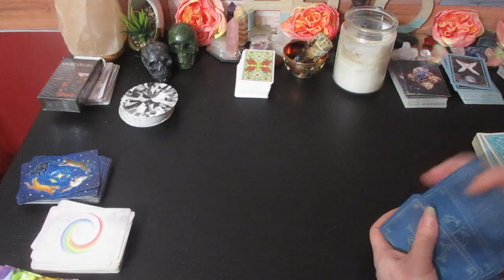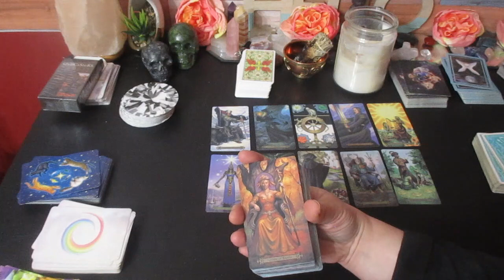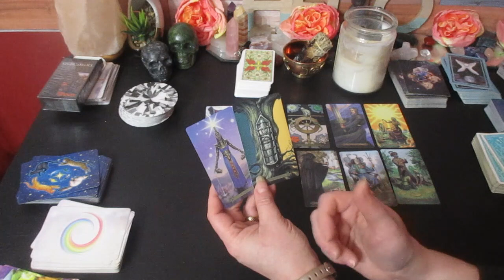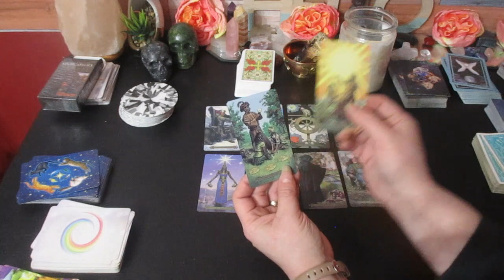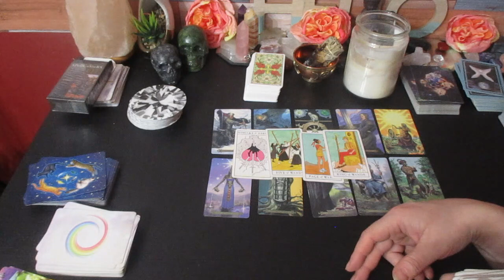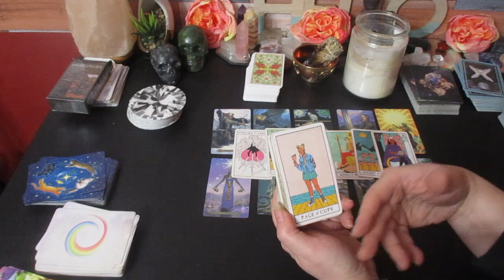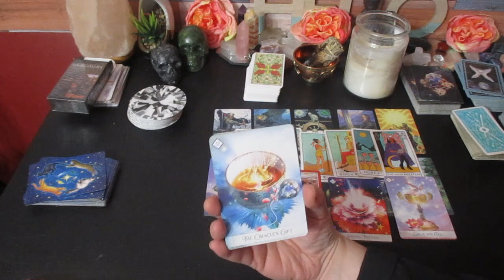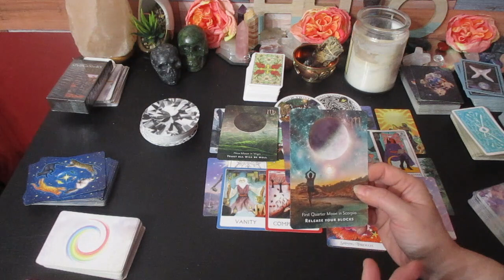♋️CANCER 💸💫" The TRUTH Comes OUT!" YOUR 2023 PREDICTIONS💥 TAROT READING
Much love!
~Renee G